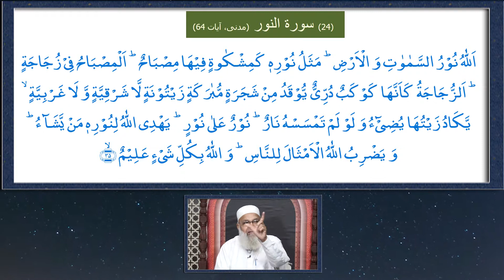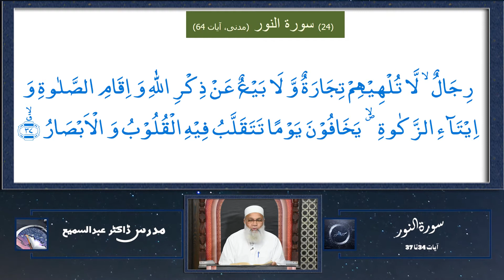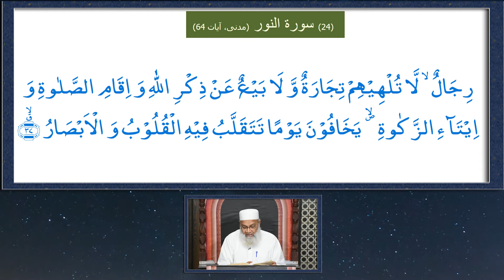088- Fa'zakkir Bil Qur'an (فذکر بالقرآن ) Surah An Nur - 34 To 37 . Dora e Quran 2018